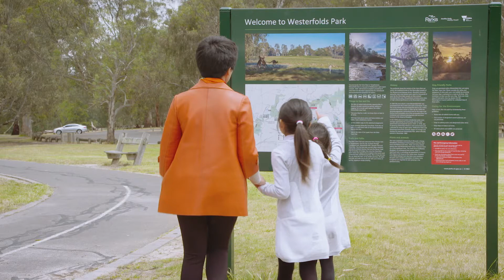Westerfolds Park — Discover Your Own Backyard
Any conversation about the best Melbourne walks – not to mention the best cycling paths and jogging routes – includes the Main Yarra Trail. One of its popular sections is the six-kilometre stretch that runs through Westerfolds Park [Fitzsimons Lane, Templestowe]. With more than 120 hectares of parkland perfect for picnicking, cycling, walking and canoeing, it’s also a haven for children, with the Westerfolds Park adventure playground the perfect place for the little ones to blow off some steam. For something a little bit more adventurous, strap up the roller blades or launch a canoe and look at the Yarra River from a different perspective.

Best walk: Westerfolds Loop Track – 4.8 kilometres, 90 minutes (but with a picnic basket, some delicious food and maybe a bottle of something special, it should take a whole afternoon)

This peaceful walk passes The Manor, a building built in 1936 that overlooks the gorgeous parkland around you. Woodlands and shrubbery line the Yarra River as you stroll, and as you continue, you’ll walk past the main picnic areas that have toilets, drinking taps and picnic tables. Westerfolds Ridge Picnic Area is where you’ll find the playground for the littlies. Look out for ancient Red Gums, as well as kangaroos and wombats that often graze in the open areas during the day.